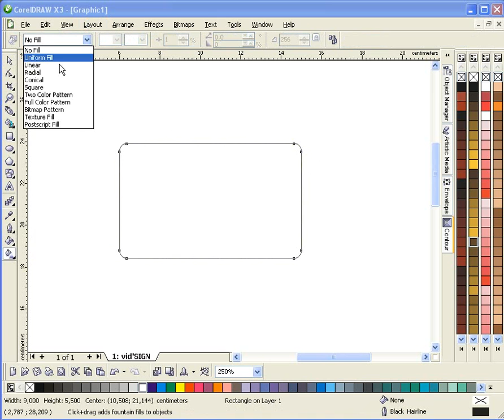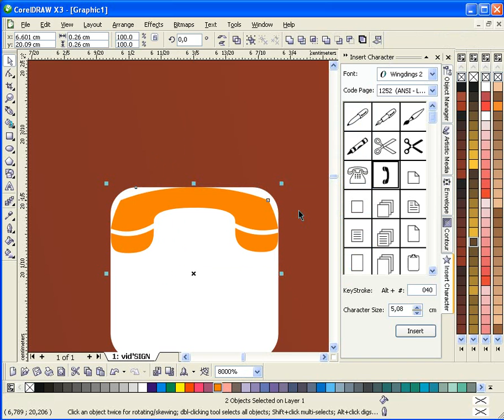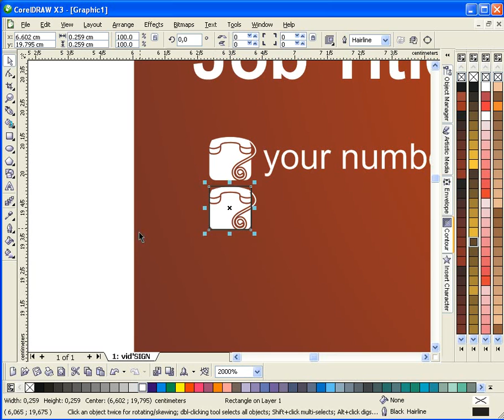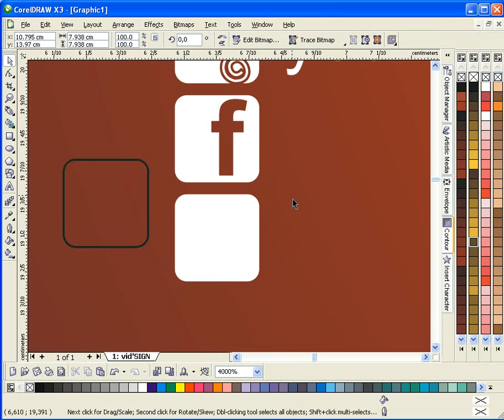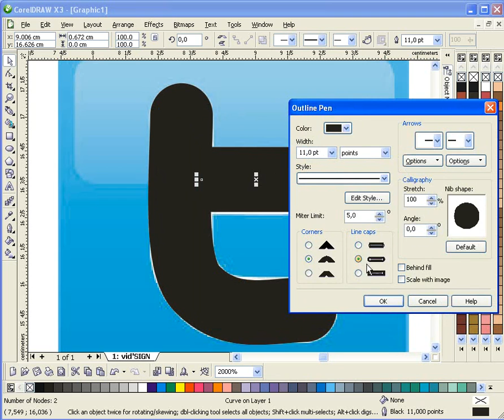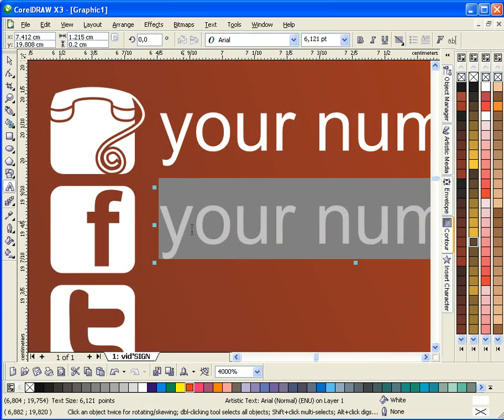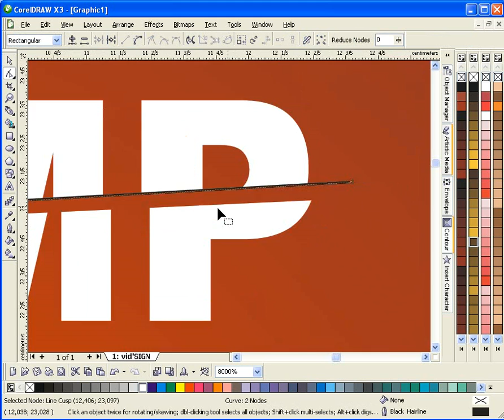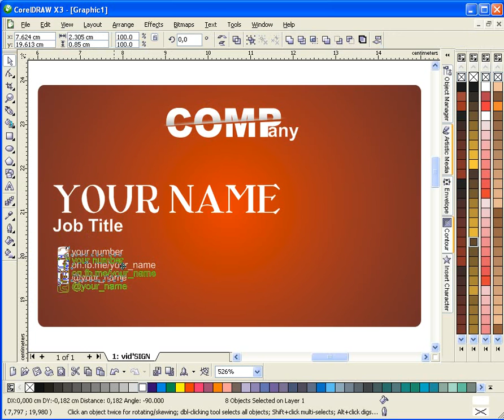How To Design Name or Business Card Using CorelDraw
You have your company or a person who has a business, but want to make business cards. but the difficulty of design you are hesitant to make their own?
do not worry because the video is very easy to understand.

tutorials corel draw, tutorials corel, tutorials coreldraw,
corel tutorials, design corel draw, design coreldraw,
desain coreldraw, vector tutorial,